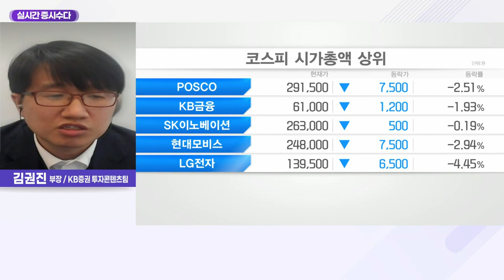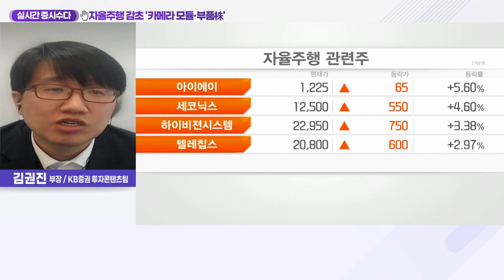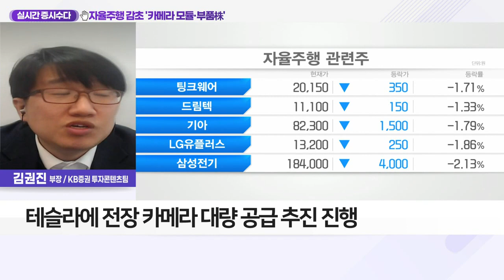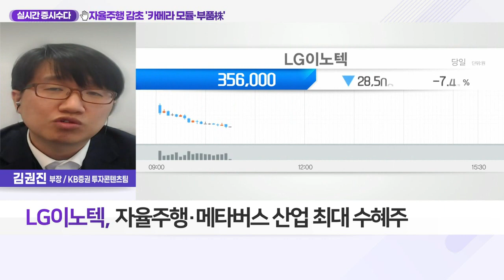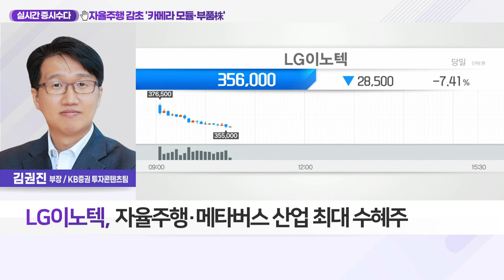LG이노텍(011070)... 자율주행 감초 '카메라 모듈·부품株'_실시간 증시 수다 (20220117)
Q. 속도 올리는 자율주행에 카메라 수요↑… 관심 종목은?
- 애플 자율주행차 '애플카'에 라이다 공급 추진
- 테슬라에 전장 카메라 대량 공급 추진 진행
- LG이노텍, 옵트론텍, 엠씨넥스, 하이비젼시스템

- 자율주행·메타버스 산업 최대 수혜주
- 10조 원 수주잔고… 신규 수주 확대 기대
- 반도체 패키지 기판 공급 부족 수혜